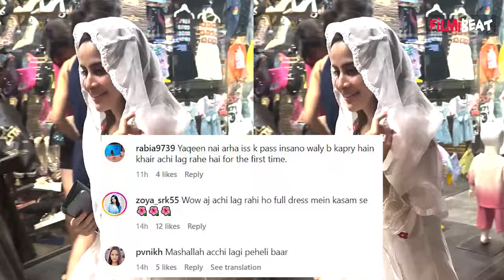Urfi Javed को क्यों आईं शर्म जो face छिपाकर ऐसे भागी, Paps से बोलीं- तुम्हारी वजह से मेरी तबीयत...!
Why did Urfi Javed feel ashamed & ran away hiding her face, Fun banter with paps. watch video to know more